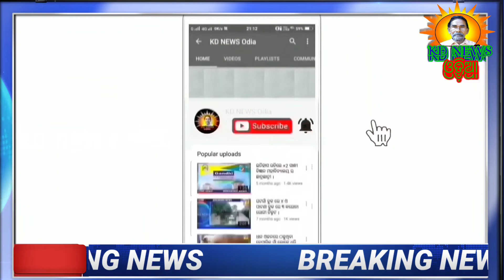ପାଟଣା ବ୍ଲକରେ ୬୪ ଜଣ କନିଷ୍ଠ ଶିକ୍ଷକ ନିଯୁକ୍ତି ।